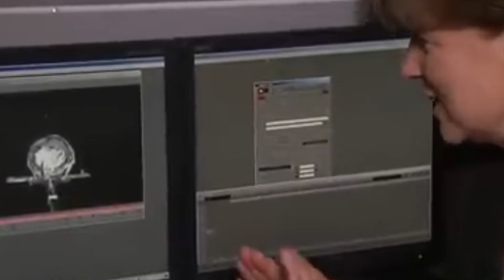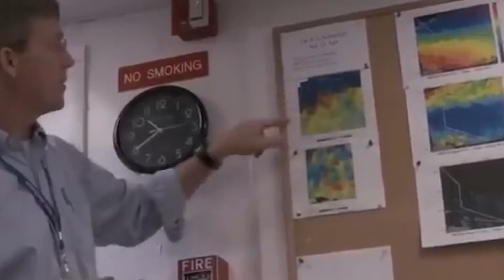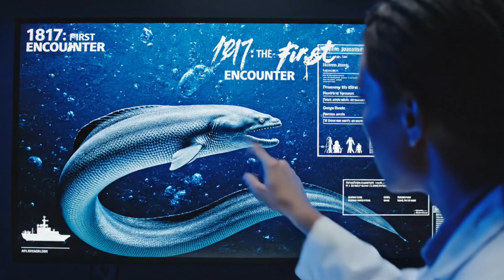10 Deep-Sea Giants Finally Caught on Camera